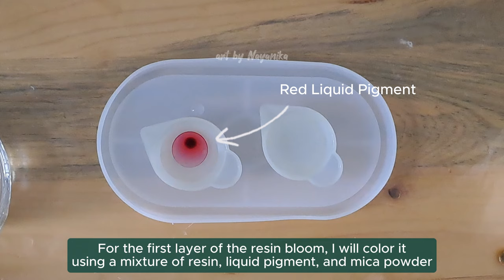Two Layers 3D RESIN BLOOM on Trinket Dish Tutorial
Hello everyone :)

The materials I use :
-. Epoxy resin
-. White paste pigment
-. Red and Mint Mica Powder
-. Red and Aquamarine Liquid Pigment